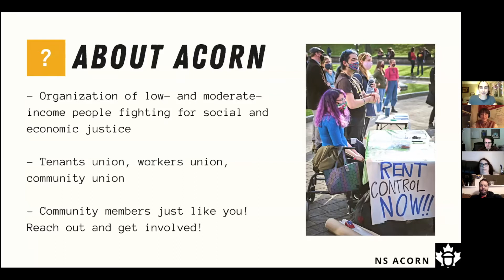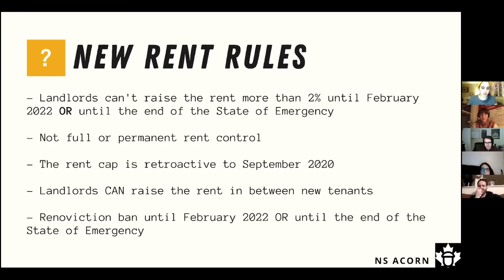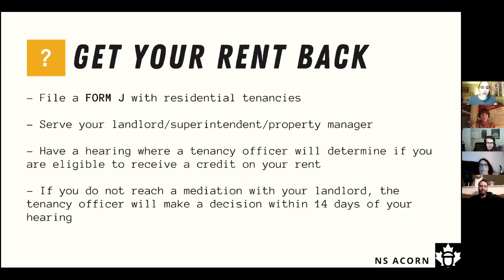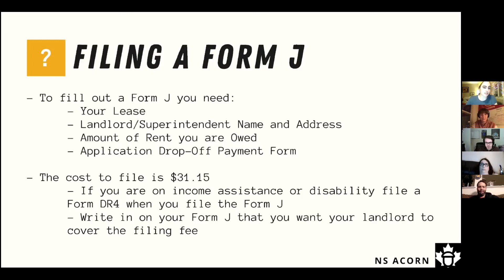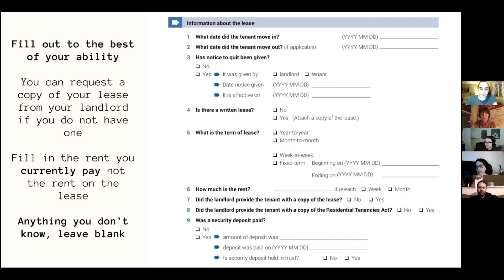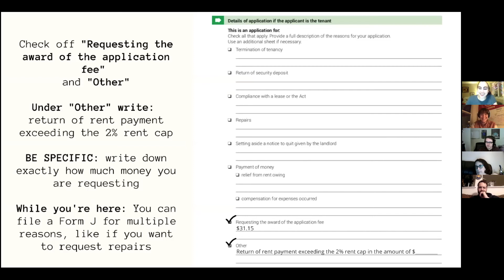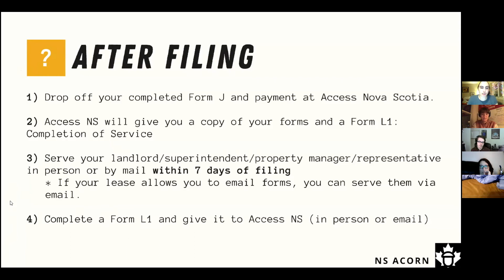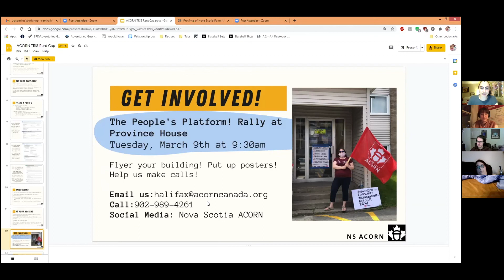Get Your Rent Back! Tenants Rights Info Session - 2% Rent Cap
Nova Scotia ACORN's tenants rights workshop from Feb 2021 on the new 2% rent cap and how to file to get your overpaid rent back.

Get in touch with ACORN!